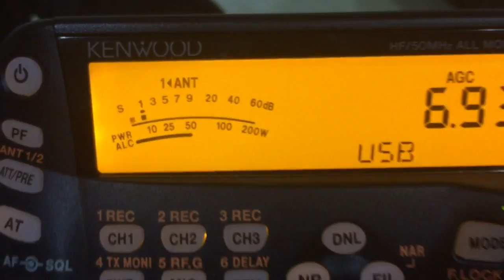Skippy Radio 6930 USB 10/1/16